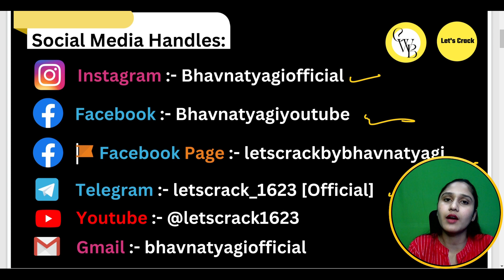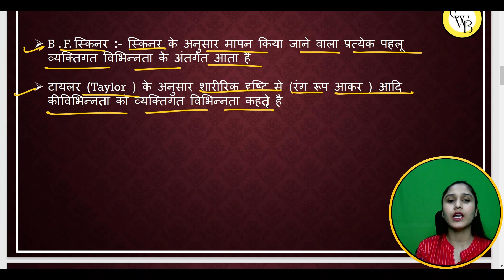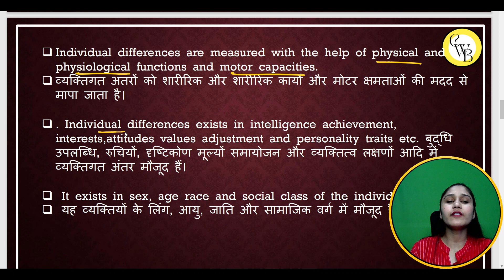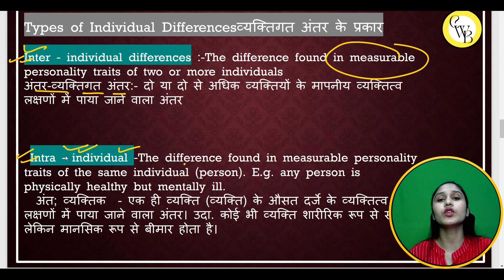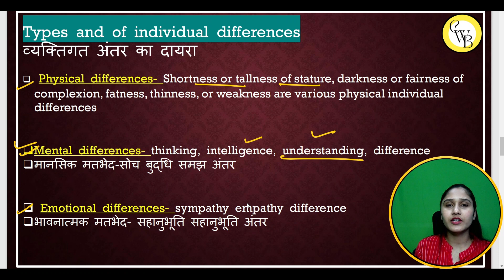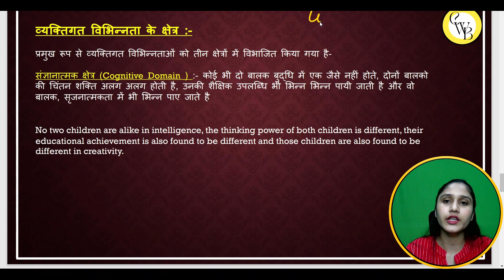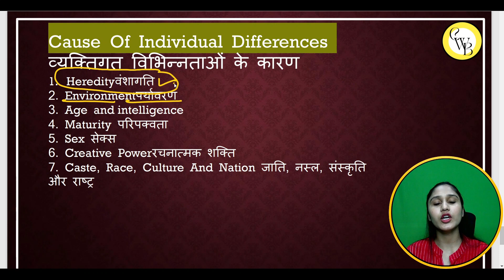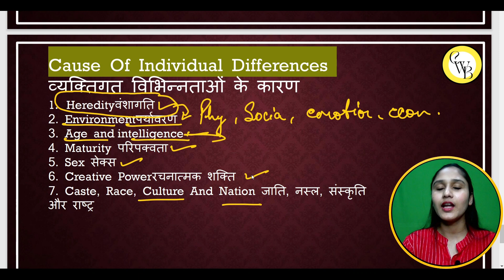individual differences|Uptet cdp sereis|व्यक्तिगत विभिन्नता |important topic of CDP |By Bhavna Tyagi